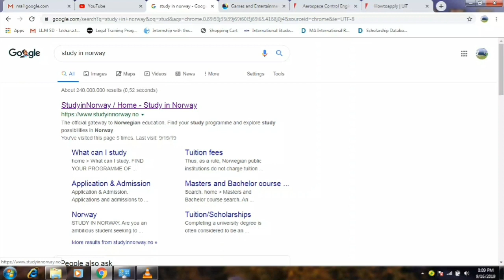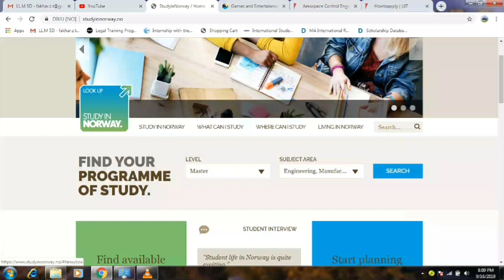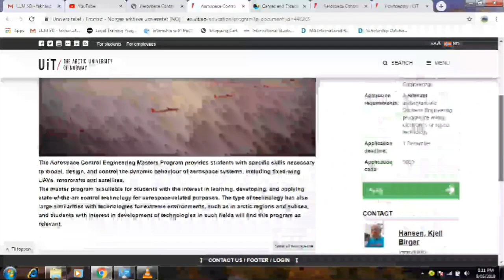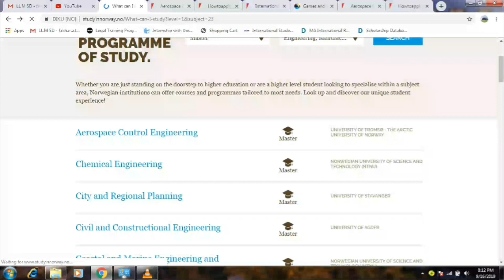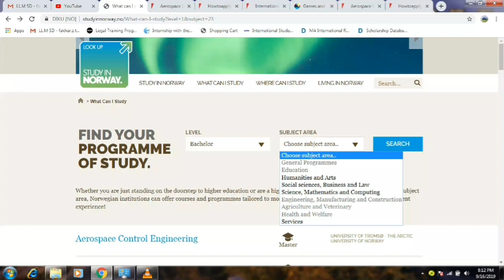STUDY IN NORWAY FREE || UNIVERSITY ADMISSION PROCESS PART 2/3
This video is a guide about applying in norwegian universities, this is part two of the series about studying in norway.